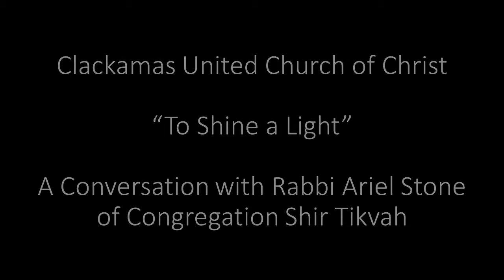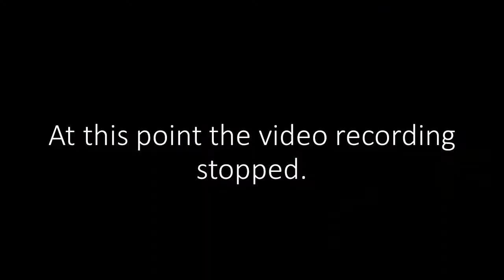To Shine a Light: A Conversation with Rabbi Ariel Stone